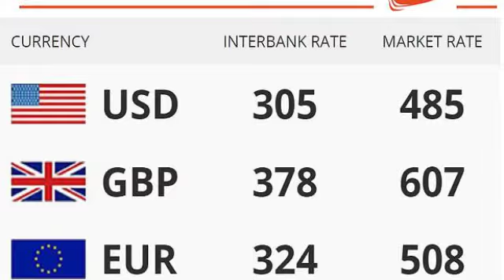Nigeria 18-12-2016: Gov Wike And Today's Other News Highlights